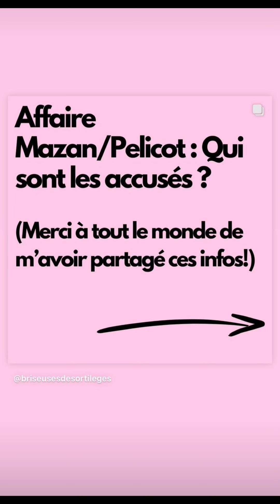Hilona Gos à Calvi : 06/09/2024